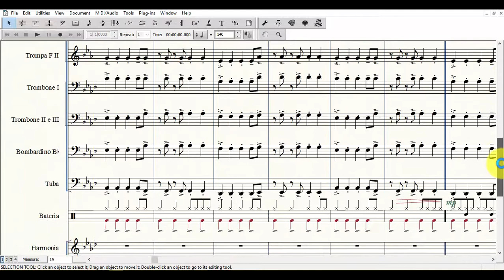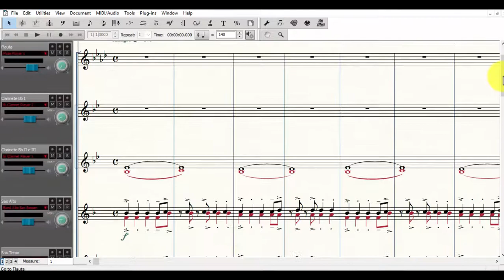Scroll View, Page View e Studio View | Tutorial Finale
No Finale há 3 modos de visualização da partitura:
1 - Scroll View
2 - Page View;
3 - Studio View

O modo Scroll View torna a partitura horizontal e em um fluxo continuo. É o mais recomendado quando se está fazendo a inserção de notas.

O modo Page View mostra a partitura como será impressa. É mais recomendo quando se está dando os acabamentos finais no layout.

Por fim, com o modo Studio View é possível visualizar controles de volume, panorama, mute, solo e record.

Para mudar de um modo para o outro, basta ir no Menu Principal, na opção View, depois selecionar qual modo utilizar.

Equipe do Portal Brasil Sonoro